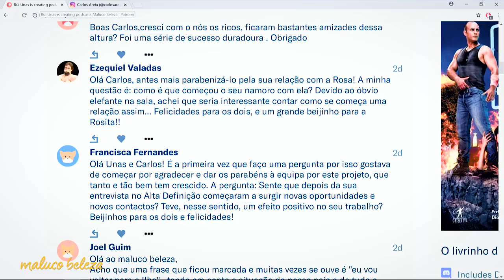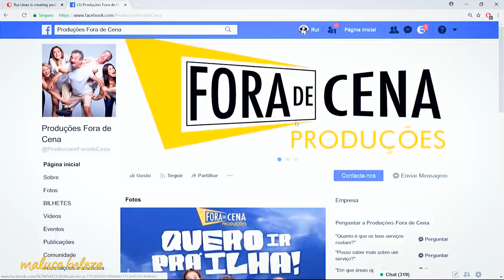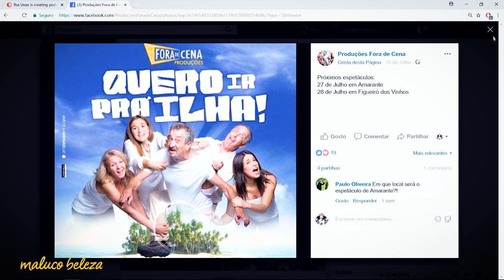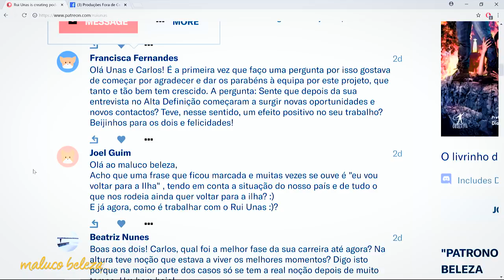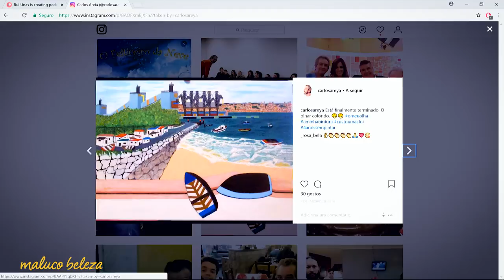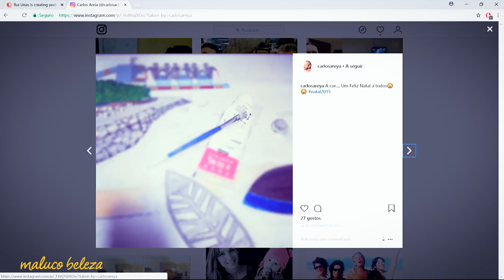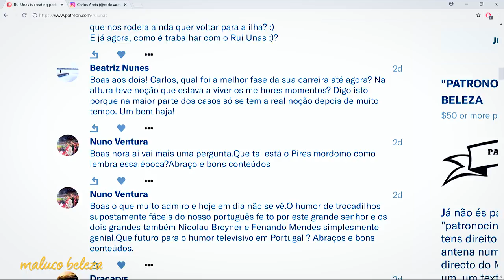Carlos Areia : P4 : Maluco Beleza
Quarta parte da conversa com Carlos Areia no Maluco Beleza!